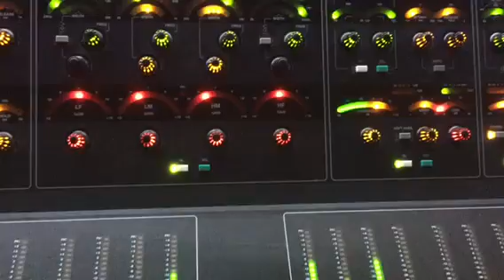Should've gone home @ Furuvik